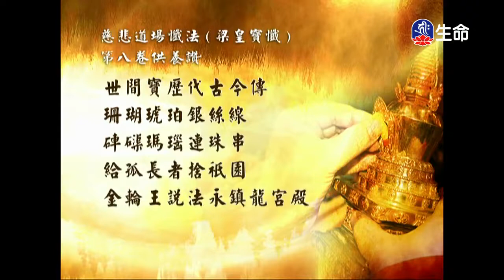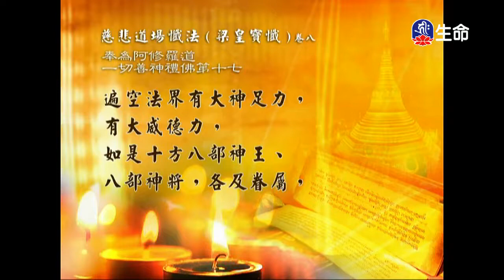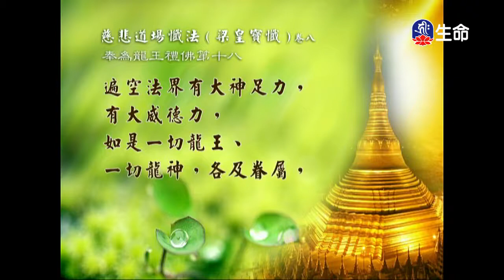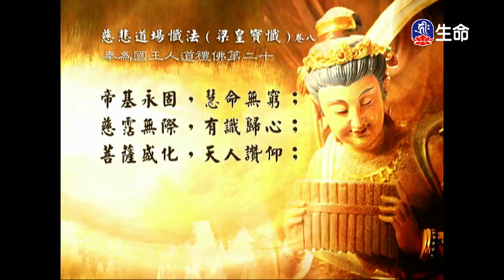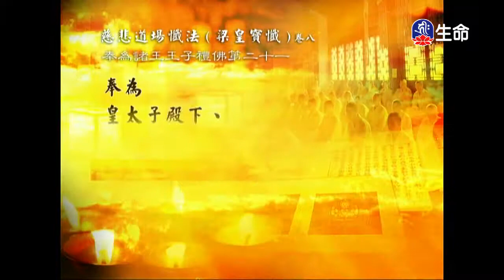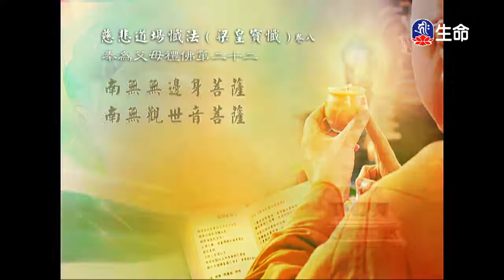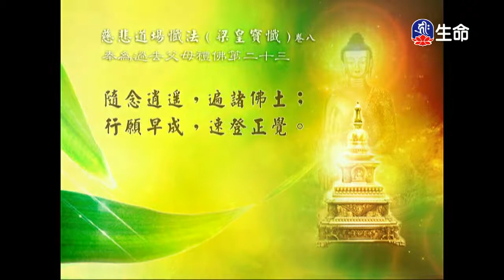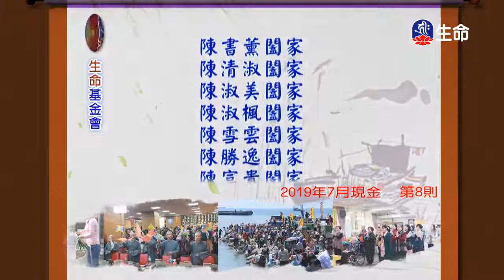經典讀誦_(lifetv_20200419_04：30)